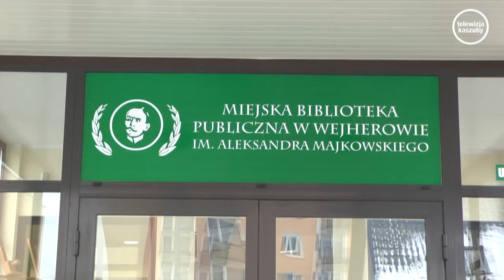Ferie w Wejherowie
Od poniedziałku 2 lutego rozpoczynają się w naszym województwie ferie zimowe. Dla dzieci i młodzieży w Wejherowie do wyboru będzie wiele interesujących zajęć organizowanych przez placówki kulturalne i oświatowe.
Prezydent Wejherowa oraz Wejherowskie Centrum Kultury zapraszają dzieci i młodzież szkół podstawowych i gimnazjalnych na sportową „Akcję Zima 2015 ” – hale sportowe w Wejherowie. Zajęcia  2 – 6 i 9 – 13 lutego br. w  godz. 10–13.